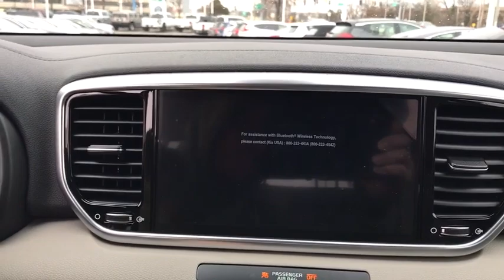2021 Kia Sportage Arlington Heights, Buffalo Grove, Des Plaines, Skokie, Glenview, IL K13359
Steel Gray New 2021 Kia Sportage available in Arlington Heights, Illinois at McGrath Arlington Kia. Servicing the Buffalo Grove, Des Plaines, Skokie, Glenview, IL area

1400 E. Dundee rd

2021 Kia Sportage EX $6,259 off MSRP! Steel Gray Sportage AWD 6-Speed Automatic Electronic with Overdrive 2.4L I4 DGI DOHC 16V AWD. Price excludes tax, title, license and fees.  Not all rebates are applicable.  Lease rebate may apply.  Please check with dealer for qualification.  Price includes: $2500 - Kia Customer Cash. Exp. 01/04/2021
Axle Ratio: 3.195,18 Alloy Wheels,Heated Front Bucket Seats,Leatherette Seat Trim,Radio: AM/FM Audio System,Carpet Floor Mats,Auto Dimming Mirror w/Homelink & Compass,4-Wheel Disc Brakes,6 Speakers,Air Conditioning,Electronic Stability Control,Front Bucket Seats,Front Center Armrest,Leather Shift Knob,Power Liftgate,Spoiler,Tachometer,ABS brakes,Automatic temperature control,Brake assist,Bumpers: body-color,Delay-off headlights,Driver door bin,Driver vanity mirror,Dual front impact airbags,Dual front side impact airbags,Four wheel independent suspension,Front anti-roll bar,Front dual zone A/C,Front fog lights,Front reading lights,Fully automatic headlights,Heated door mirrors,Heated front seats,Illuminated entry,Low tire pressure warning,Occupant sensing airbag,Outside temperature display,Overhead airbag,Overhead console,Panic alarm,Passenger door bin,Passenger vanity mirror,Power door mirrors,Power driver seat,Power steering,Power windows,Rear anti-roll bar,Rear seat center armrest,Rear window defroster,Rear window wiper,Remote keyless entry,Roof rack: rails only,Security system,Speed control,Speed-sensing steering,Split folding rear seat,Steering wheel mounted audio controls,Telescoping steering wheel,Tilt steering wheel,Traction control,Trip computer,Turn signal indicator mirrors,Variably intermittent wipers,Front beverage holders,AM/FM radio: SiriusXM,Exterior Parking Camera Rear,Auto High-beam Headlights,Apple CarPlay & Android Auto